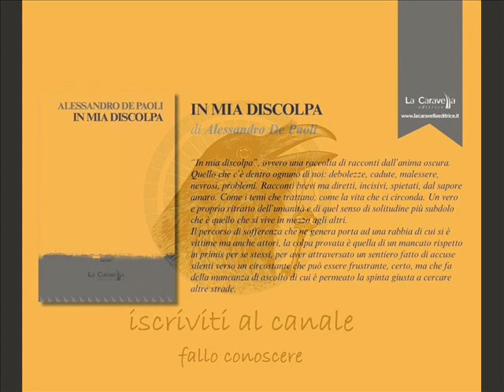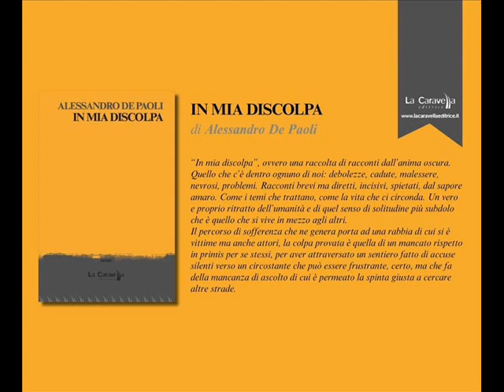IN MIA DISCOLPA - racconto di Alessandro De Paoli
NB. mi segnalano che su android non si sente, ma su windovs l' audio funziona benissimo. Non credo sia un problema mio.
In mia discolpa, ovvero una raccolta di racconti dall'anima oscura. Quello che c'è dentro ognuno di noi: debolezze, cadute, malessere, nevrosi, problemi. Racconti brevi ma diretti, incisivi, spietati, dal sapore amaro. Come i temi che trattano, come la vita che ci circonda. Un vero e proprio ritratto dell'umanità e di quel senso di solitudine più subdolo che è quello che si vive in mezzo agli altri. Il percorso di sofferenza che ne genera porta ad una rabbia di cui si è vittime ma anche attori, la colpa provata è quella di un mancato rispetto in primis per se stessi, per aver attraversato un sentiero fatto di accuse silveti verso una circostanza che può essere frustante, certo, ma che fa della mancanza di ascolto di cui è permeato la spinta giusta a cercare altre strade.